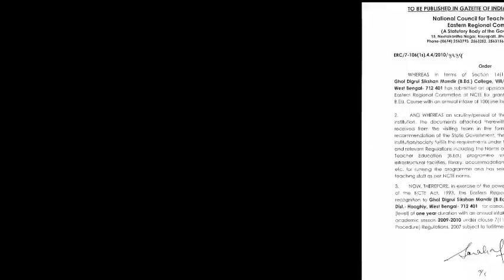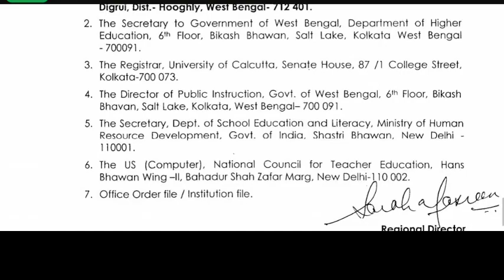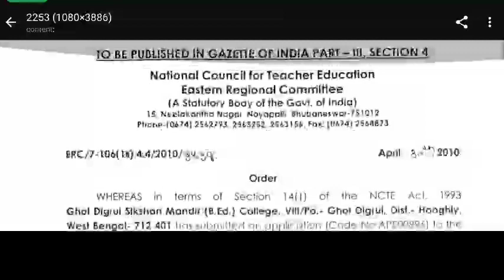Upper primary NCTE Order copy upload Problem Solved |Upper Primary Update Today|Upper Primary news